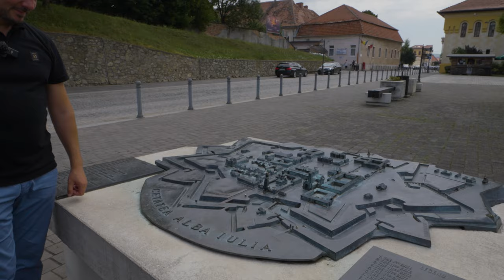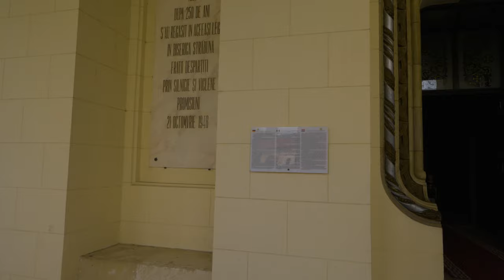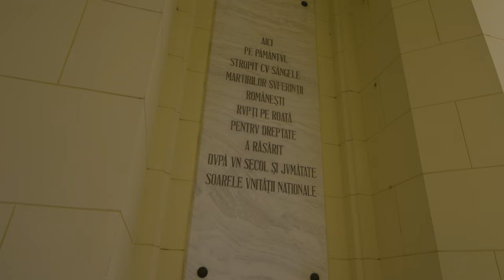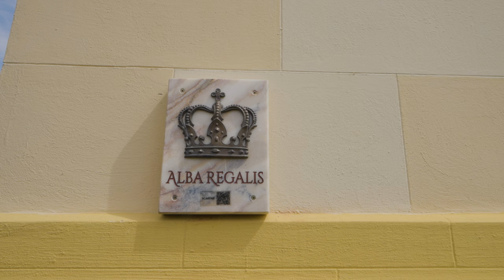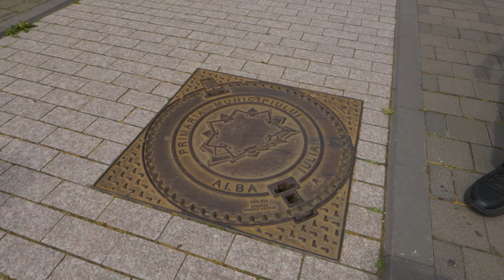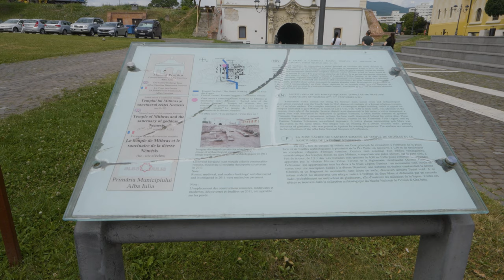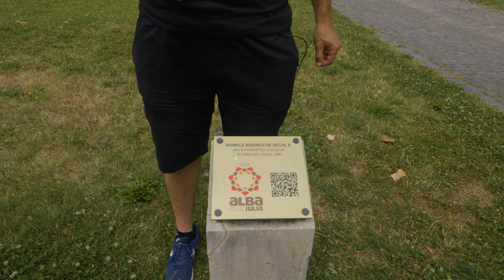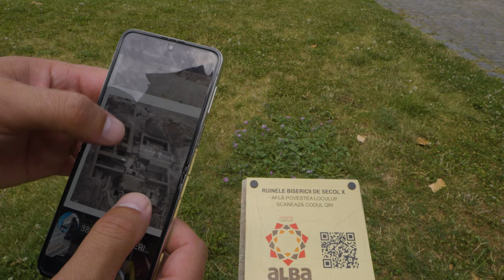Alba Iulia (1) Turul Cetății Alba Carolina: 10 Lucruri Pe Care Nu Le Știi !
În acest prim episod al documentarului nostru, vă invităm să descoperiți Cetatea Alba Carolina împreuna cu ghidul de turism Cristian Kalanyos cu care descoperim un loc încărcat de istorie și simbolism, aflat în inima orașului Alba Iulia. 🎥 Ne vom plimba prin timp, de la începuturile romane, trecând prin epoca medievală și ajungând la momentul glorios al Marii Uniri. Fiecare colț al cetății spune o poveste despre putere, credință și identitate națională. 🏰

Începem turul între Poarta IV și Poarta V, locul unde istoria prinde viață. Cristian, ghidul nostru, ne va introduce în istoria complexă a acestui loc, care a fost capitală în mai multe perioade cheie ale istoriei românești: capitală romană în secolul al II-lea, capitală episcopală în secolul al XIII-lea și capitală a Principatului autonom al Transilvaniei în secolul al XVI-lea.

𝐂𝐞 𝐯𝐨𝐦 𝐞𝐱𝐩𝐥𝐨𝐫𝐚 î𝐧 𝐚𝐜𝐞𝐬𝐭 𝐞𝐩𝐢𝐬𝐨𝐝:

𝐓𝐫𝐢𝐥𝐨𝐠𝐢𝐚 𝐂𝐞𝐭ăț𝐢𝐥𝐨𝐫:
✦ Castrul Roman Apulum: Povestea începe cu această fortificație romană, un simbol al puterii Imperiului Roman în Dacia.
✦ Cetatea Medievală a Bălgradului: Construită pe ruinele castrului, această cetate a fost martoră la evenimente cruciale în Evul Mediu.
✦ Cetatea Alba Carolina: Realizată între 1715 și 1738, aceasta este cea mai mare și mai complexă cetate din România și Europa, construită în stil baroc. Zidurile sale impresionante, cu o lungime totală de 12 km și șanțul de apărare de 3 km, au făcut-o impenetrabilă.

𝐏𝐨𝐯𝐞𝐬𝐭𝐞𝐚 𝐍𝐮𝐦𝐞𝐥𝐞 𝐂𝐞𝐭ăț𝐢𝐢:
✦ De la „Cetatea Albă a Mea” la „Cetatea Albă Carolina” – cum culoarea pietrei de calcar și un cuceritor ambițios au dat numele cetății.

𝐌𝐨𝐧𝐮𝐦𝐞𝐧𝐭𝐞 ș𝐢 𝐄𝐯𝐞𝐧𝐢𝐦𝐞𝐧𝐭𝐞 𝐈𝐬𝐭𝐨𝐫𝐢𝐜𝐞:
✦ Marea Unire din 1 Decembrie 1918: Alba Iulia a fost scena unora dintre cele mai importante momente din istoria României, inclusiv Marea Unire care a format România modernă.
✦ Încoronarea Regelui Ferdinand I și a Reginei Maria (15 octombrie 1922): Ceremonia de încoronare care a marcat un nou capitol în istoria regatului român.
✦ Răscoala lui Horea, Cloșca și Crișan (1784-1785): O poveste de curaj și luptă pentru dreptate care s-a sfârșit tragic, dar a rămas gravată în memoria națională.

𝐌𝐚𝐜𝐡𝐞𝐭𝐚 𝐂𝐞𝐭ăț𝐢𝐢 ș𝐢 𝐃𝐞𝐭𝐚𝐥𝐢𝐢 𝐀𝐫𝐡𝐢𝐭𝐞𝐜𝐭𝐮𝐫𝐚𝐥𝐞:
✦ Macheta Cetății: Descoperim detaliile arhitecturale ale celor trei fortificații care s-au succedat pe acest loc și cum s-au integrat acestea în structura cetății actuale.
✦ Arhitectura barocă a Cetății Alba Carolina: Stilul său distinctiv, influențele culturale și importanța strategică a acestei fortificații.

𝐀𝐫𝐡𝐢𝐞𝐩𝐢𝐬𝐜𝐨𝐩𝐢𝐚 𝐎𝐫𝐭𝐨𝐝𝐨𝐱ă ș𝐢 𝐂𝐚𝐭𝐞𝐝𝐫𝐚𝐥𝐚 𝐑𝐞î𝐧𝐭𝐫𝐞𝐠𝐢𝐫𝐢𝐢:
✦ Catedrala Ortodoxă din Alba Iulia: O construcție realizată în timp record, inspirată de Biserica Domnească din Târgoviște, locul unde au fost încoronați regele Ferdinand I și regina Maria. Ne vom opri să admirăm picturile murale ce înfățișează pe Mihai Viteazul și pe regina Maria, precum și scaunele folosite la încoronare.

𝐂𝐮𝐫𝐢𝐨𝐳𝐢𝐭ăț𝐢 ș𝐢 𝐃𝐞𝐬𝐜𝐨𝐩𝐞𝐫𝐢𝐫𝐢 𝐀𝐫𝐡𝐞𝐨𝐥𝐨𝐠𝐢𝐜𝐞:
✦ Poarta IV a Cetății: Un ansamblu arhitectural complex, unde vom explora simbolismul reprezentărilor de pe poartă, de la vulturul cu două capete al Austriei până la chipul ce întruchipează furia și mânia.
✦ Templul Zeiței Nemesis: O descoperire arheologică recentă ce aduce la lumină un mic templu dedicat zeiței răzbunării, situat sub cetate.
✦ Biserica de Secol X: Vom descoperi povestea acestui sit arheologic acoperit, care urmează să fie marcat și integrat în circuitul turistic.

Alăturați-vă nouă într-o călătorie profundă prin istoria Albai Iulia, un loc care a modelat și a fost modelat de istoria României. Nu uitați să dați like, să comentați și să vă abonați pentru a fi la curent cu următoarele episoade din această serie unică! 🙏

𝐋𝐢𝐧𝐤-𝐮𝐫𝐢 𝐮𝐭𝐢𝐥𝐞:
✦ 𝐊𝐚𝐥𝐚𝐧𝐲𝐨𝐬 𝐂𝐫𝐢𝐬𝐭𝐢𝐚𝐧 - 𝐆𝐡𝐢𝐝 𝐝𝐞 𝐭𝐮𝐫𝐢𝐬𝐦

Ținem să reamintim că aceste materiale sunt realizate de echipa Giuclea din resurse proprii, din plăcerea de a promova, conserva și arăta istoria noastră, a românilor.